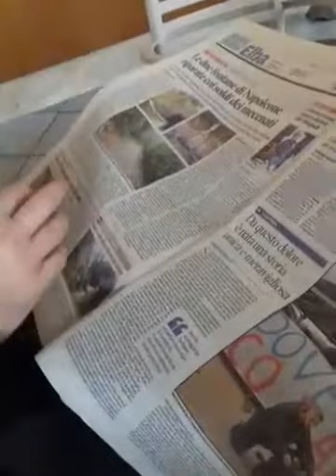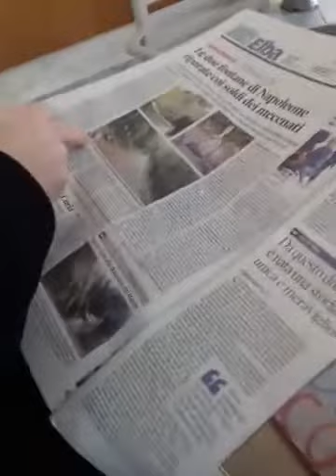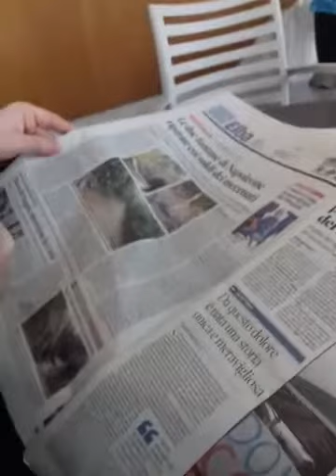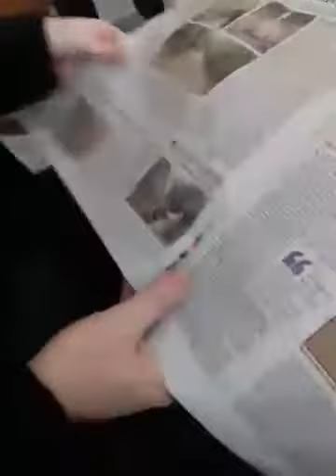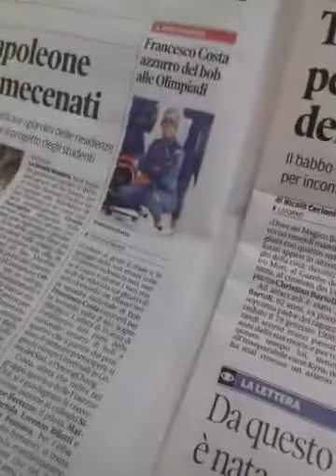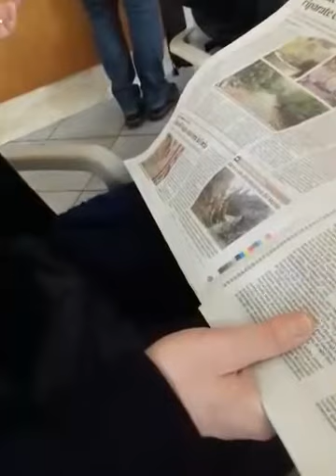Edicola Elbana Show del 22 Gennaio 2018